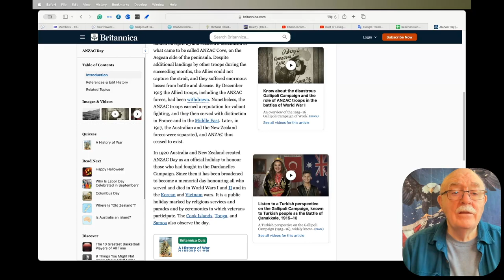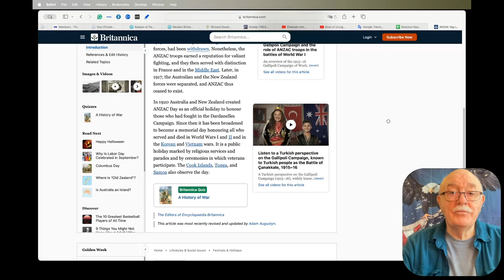Today is ANZAC Day